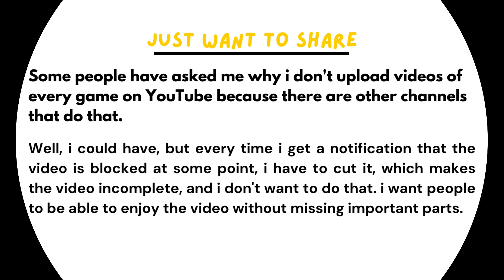FULL GAME : New York liberty vs Minnesota Lynx - May 25, 2024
CREDIT:
📹: WNBA
Logo: SportsLogos.Net
All materials featured in the videos are owned by their owners whom we respect. We do not claim their videos as our own.